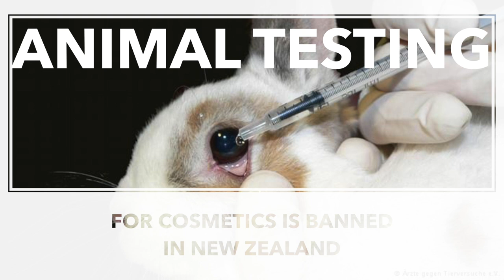Top 8 Animal Victories of 2015!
The top animal stories that made the headlines in 2015!

Many thanks to animal rights author Mark Hawthorne for compiling these victory stories!

▹▹▹ VEGAN COOKBOOKS ▹▹▹

▹▹▹ FILM EQUIPMENT ▹▹▹